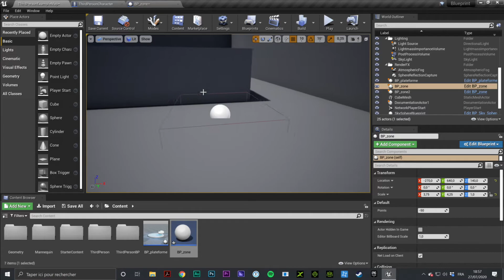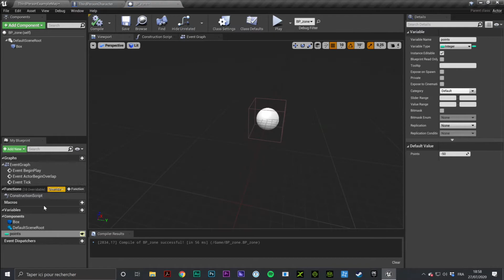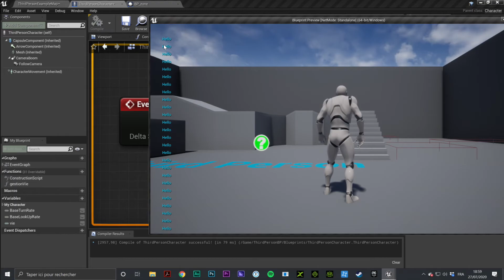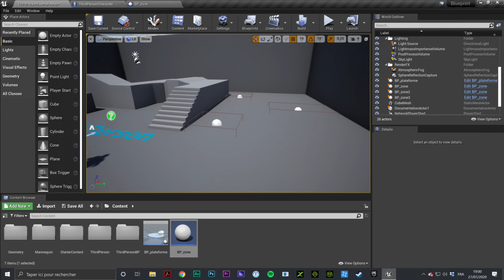Un même acteur pour infliger des dégâts ou du soin - Unreal Engine